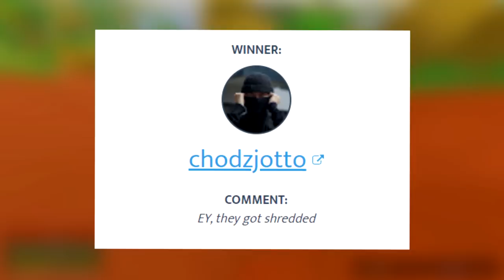How A 7,000 Hour Solo DOMINATES Server - Unturned PVP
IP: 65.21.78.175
Port: 27090

👍 300 Likes if you want more Unturned videos!

00:00 - 00:25 - Intro
00:25 - 0:58 - Sponsor
0:58 - 15:35 - How A 7,000 Hour Solo DOMINATES Server
15:35 - 16:05 - Outro